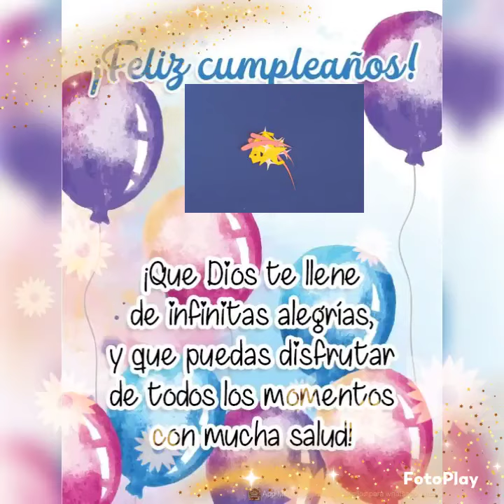BIRTHDAY CUMPLE YANY 2020